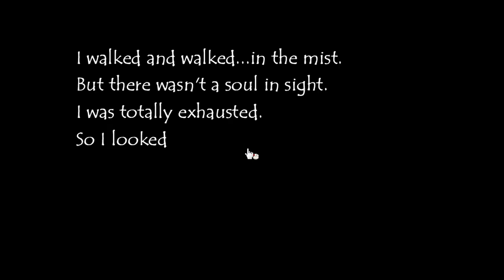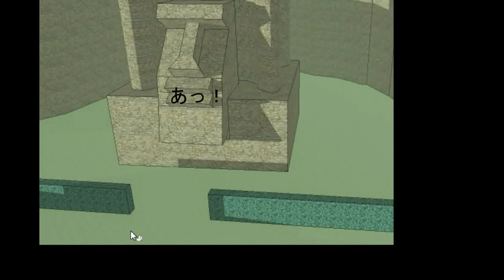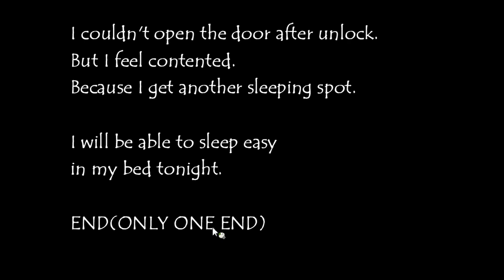Nagamochi's Remains of Mist Walkthrough